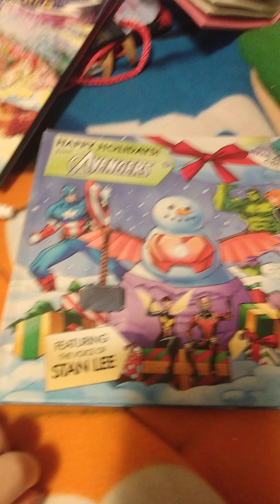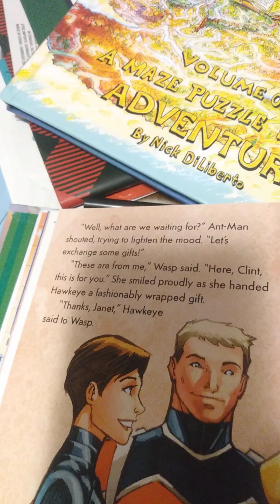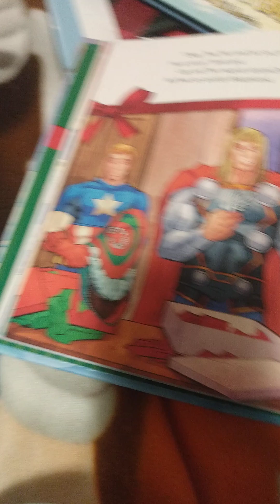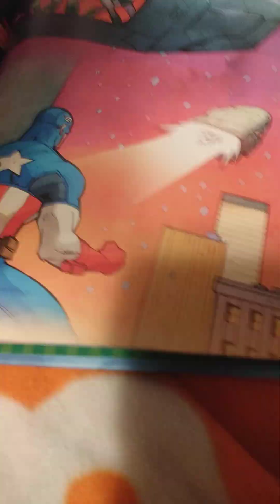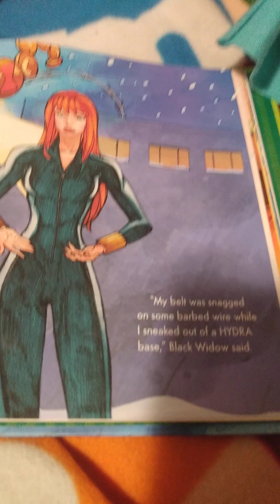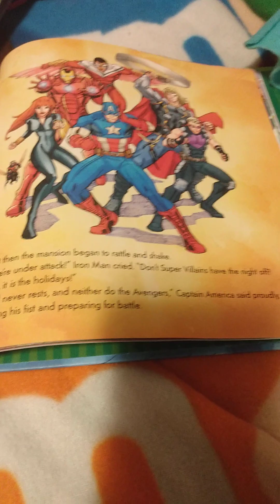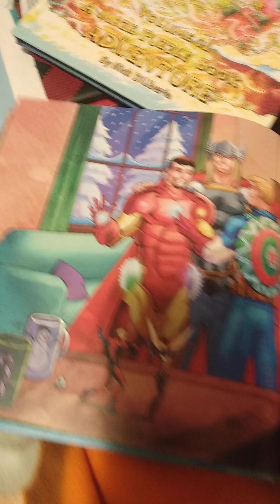Happy Holidays From the Avengers read aloud!